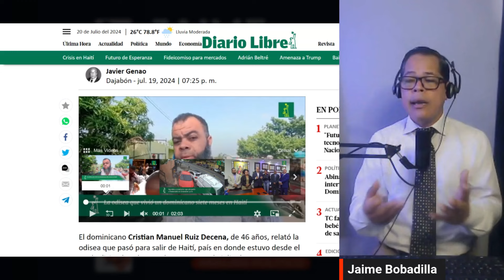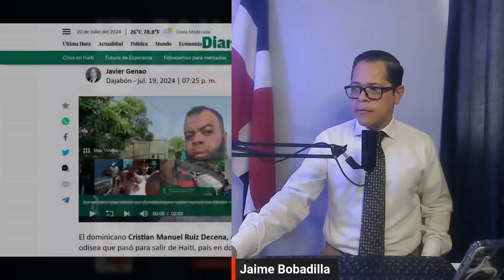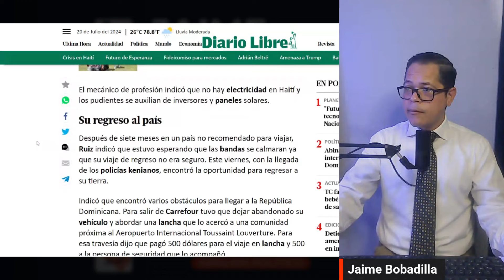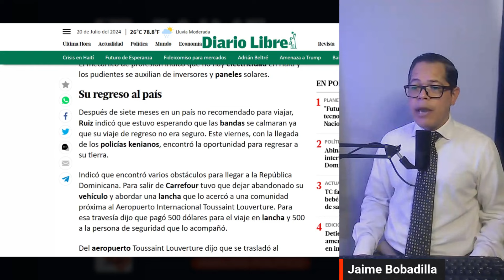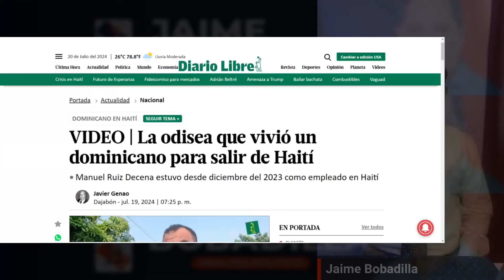Riesgo de Dominicanos para trabajar en Haití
En Análisis Político con Jaime Bobadilla estaremos analizando los riesgo que asumen los dominicanos que va a trabajar para Haití. Y escucharemos a historia de un dominicano que tuvo que vivir más de 6 meses para regresar a la República Dominicana.

¿Estarías dispuesto a arriesgar para trabajar en Haití?